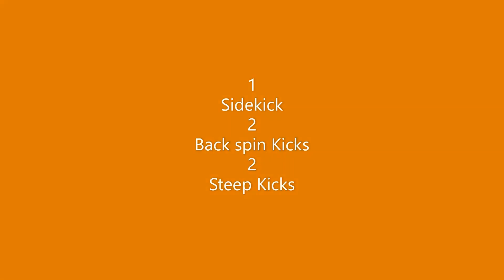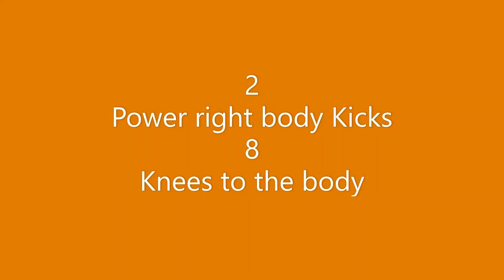Plus one video #13 Body Shield (A) Kicks and Punches Good luck marauder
My second body shield video
First body shield video that's not an intro